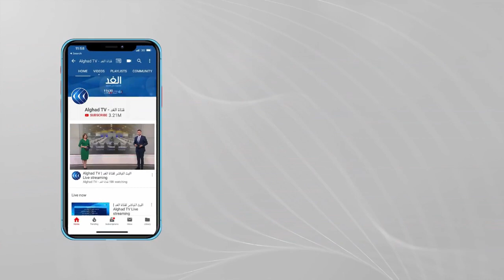توقعات بفوز الديمقراطيين الاشتراكيين على المحافظين في انتخابات النرويج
يتوجه الناخبون في النرويج إلى مراكز الاقتراع اليوم الاثنين؛ للإدلاء بأصواتهم في انتخابات برلمانية جديدة، التي يرجح أن تؤدي إلى تغيير في الحكومة بعد 8 أعوام من قيادة رئيسة الوزراء المحافظة إرنا_سولبرج. وتشير استطلاعات الرأي إلى أن "حزب العمال" الديمقراطي الاشتراكي يمكن أن يشهد طفرة في التأييد، ما يعني أن زعيمه جوناس جار ستور يمكن أن يخلف سولبرج. ومن شأن حدوث تغيير نحو اليسار وبعيدا عن المحافظين، منح النرويج حكومة أكثر انسجاما مع جيرانها الاسكندنافيين الدنمارك و#السويد و#فنلندا. ويحق لنحو 3.9 مليون شخص الإدلاء بأصواتهم. في هذه الانتخابات... المزيد من التفاصيل عبر التقرير المصور.